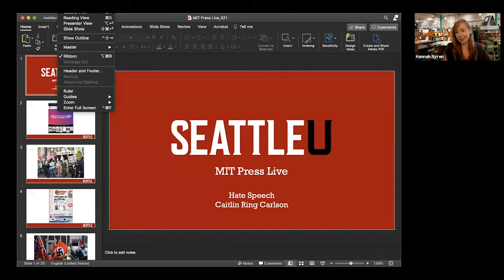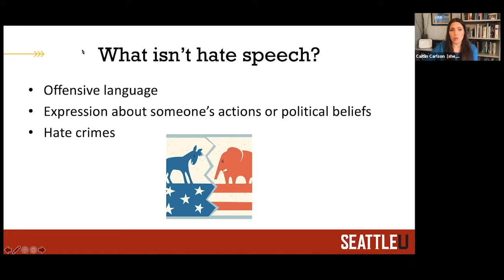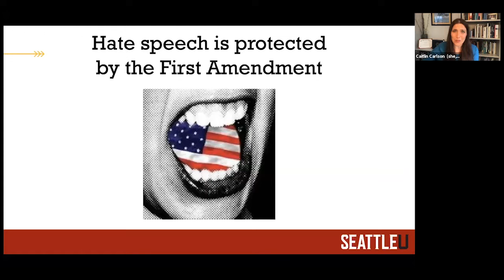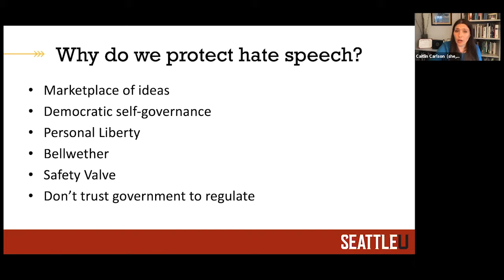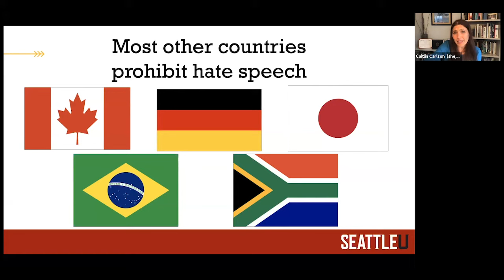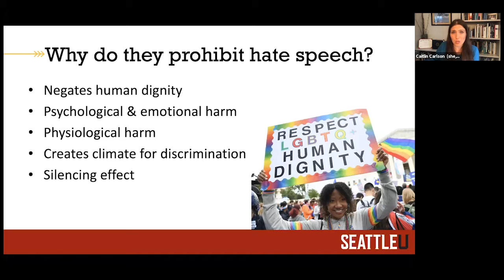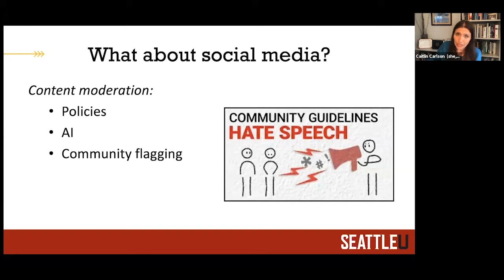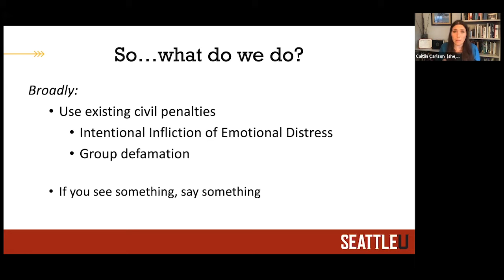Author Talk: Hate Speech by Caitlin Ring Carlson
Hate speech can happen anywhere—in Charlottesville, Virginia, where young men in khakis shouted, “Jews will not replace us”; in Myanmar, where the military used Facebook to target the Muslim Rohingya; in Capetown, South Africa, where a pastor called on ISIS to rid South Africa of the "homosexual curse.” In person or online, people wield language to attack others for their race, national origin, religion, gender, gender identity, sexual orientation, age, disability, or other aspects of identity. This volume in the MIT Press Essential Knowledge series examines hate speech: what it is, and is not; its history; and efforts to address it.